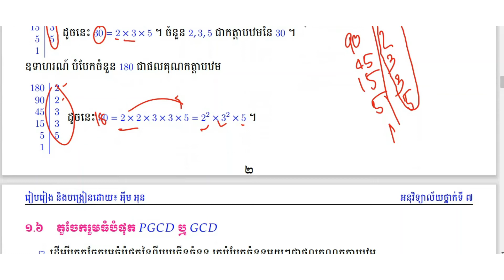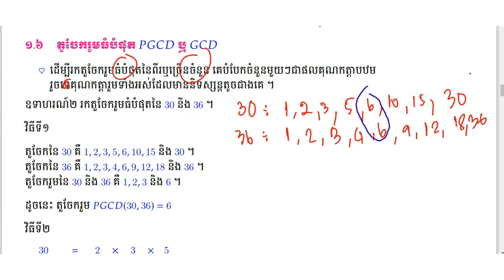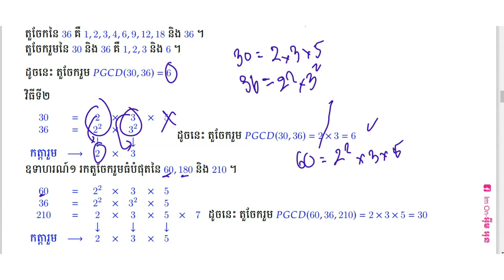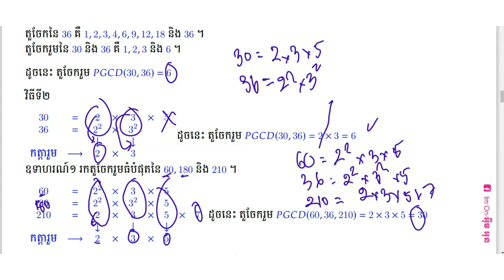តួចែករួមធំបំផុត (PGCD ឬ GCD) || ទំព័រទី21-22 || ថ្នាក់ទី7 ||មេរៀទី២ តួចែកនិងពហុគុណ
LMM ថ្នាក់ទី7 មេរៀទី២តួចែកនិងពហុគុណ ទំព័រទី14-24
 || ទំព័រទី14-24 || ថ្នាក់ទី7 ||មេរៀនទី១២តួចែកនិងពហុគុណ
លក្ខណ:ចែកដាច់នៃចំនួនគត់
តួចែកនិងពហុគុណ
ចំនួនបឋម
ការបំបែកមួយចំនួនជាផលគុណកត្តាបឋម
តួចែករួមធំបំផុត (PGCD ឬ GCD)
ពហុគុណរួមតូចបំផុត (PPCM ឬ LCM)